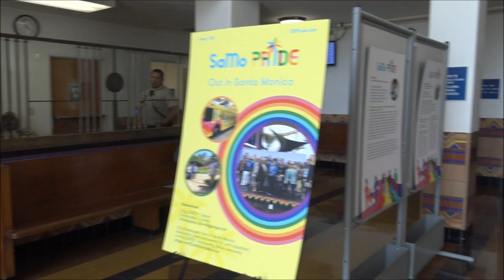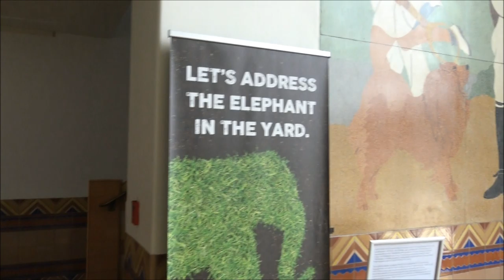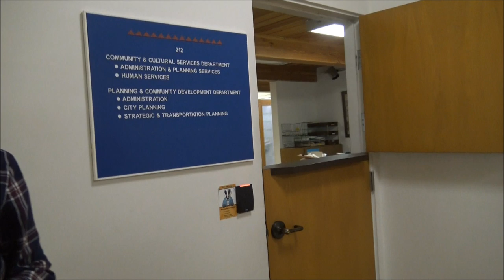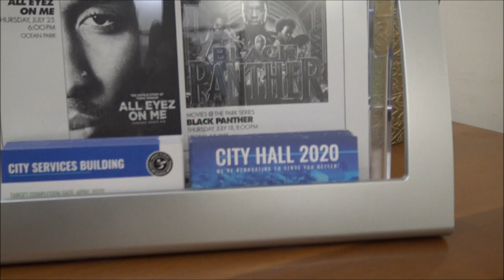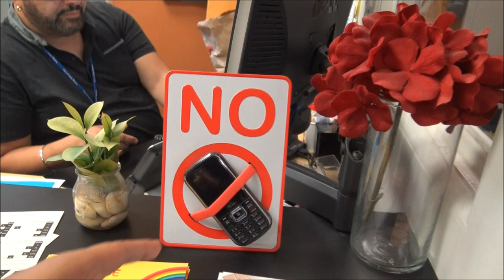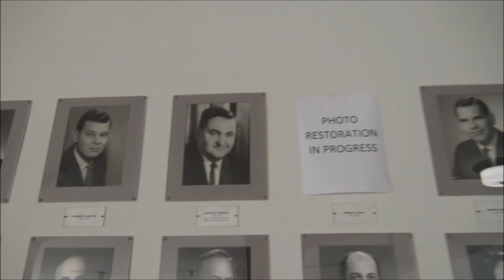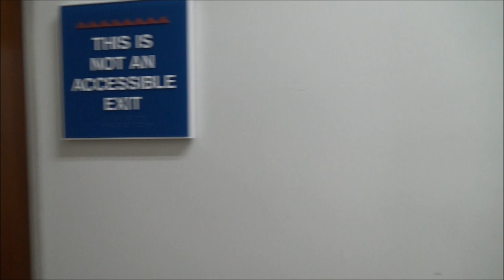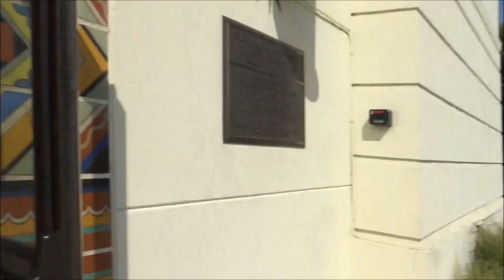Tyrant Public Officials Not So Camera Friendly;Being Follow And Harrased-1st Amendment Audit